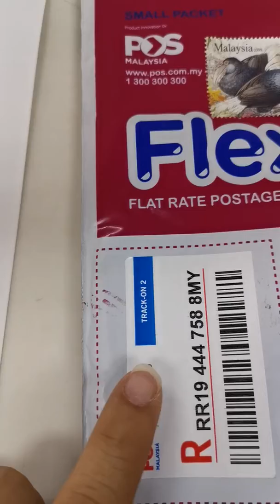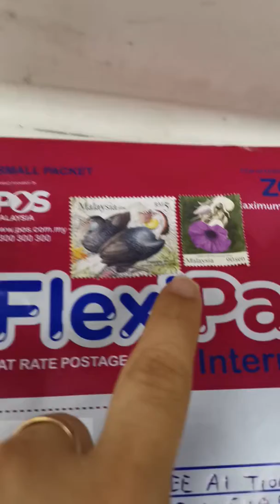WeChat ID is yenloong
现在的政府真的是很离谱，没有帮助人民反而增加人民的负担上个月的价钱Rm4.6registered tracking number, 2月份起价格到Rm10.50.
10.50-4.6=5.90, 起价100多巴仙, 为何政府没有管制, 最离谱的事在上个月买的这个月要用还得必须多加钱才能用, 还有国外的包裹, 还没起价的时候8元，起价格到15元, 为何政府那么的玩弄人民？ 真的马来西亚政府没有系统吗？
起价也必须有系统 但一起价格就100多巴仙， 今天到邮政局很多来购物的人都嘴巴开着很惊讶，大骂现任的政府。 原本也不想骂但看了很不耐烦现任的政府, 太过分了没照顾人民。